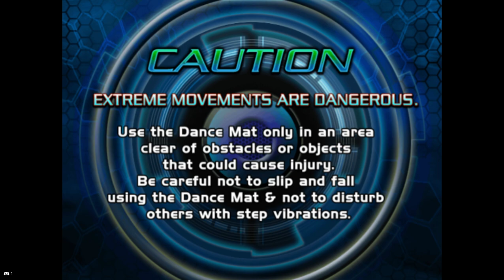Dance Dance Revolution SuperNOVA2 - Gameplay (PCSX2) (2.0)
*My Specs:*
- Windows 11 Pro 64-Bit | 24H2 | 32G RAM
- AMD Ryzen 5 5500 CPU @ 3.60Ghz
- MSI GeForce RTX 3050 Gaming X (6G)
*Devices Used:*
- PC
- Xbox Series X (Wired Controller)
*Programs Used:*
- PCSX2 (2.2.2)
- Nvidia Control Panel
- MSI Afterburner (UnderVolt GPU)
- Launchbox (Frontend)
Health Warning - Please Note *FLASHING VISUALS IN VIDEO*
00:00 - Startup / Intro
02:29 - Select Style
02:57 - Fatboy Slim / The Rockafeller Skank
05:35 - Nightriders / Fevah
07:47 - Cascada / Can't Stop the Rain
10:24 - Sean Paul / Temperature
12:26 - KT Tunstall / Suddenly I See
14:43 - Chic / Le Freak